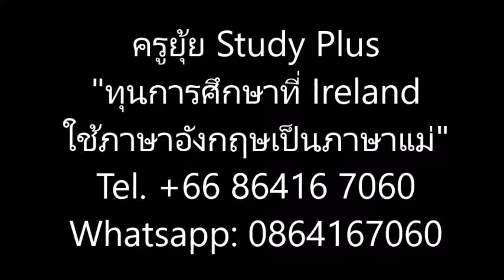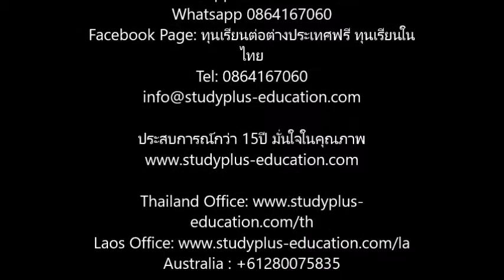เรียนต่อไอรแลนด์ ประเทศไอรแลนด์ใช้ภาษาอังกฤษเป็นภาษาแม่ ทุนเรียนต่อต่างประเทศ โดยครูยุ้ยStudyPlus Te